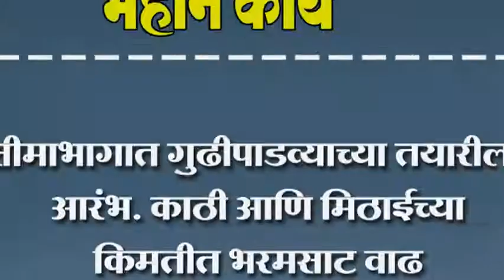सीमाभागात गुढीपाडव्याच्या तयारीला आरंभ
सीमाभागात गुढीपाडव्याच्या तयारीला आरंभ. काठी आणि मिठाईच्या किमतीत भरमसाट वाढ